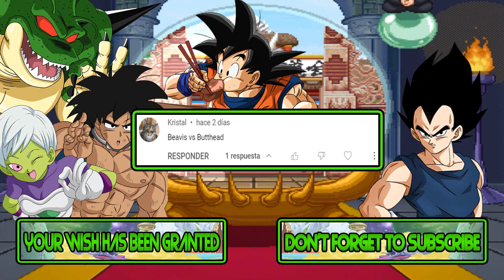M.U.G.E.N Battles | Beavis vs Butt-Head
Mugen Battles Beavis vs Butt-Head

Video Requested by Kristal

► Downloads ◄

► Songs ◄

♪ Lucky Luke GB - Rapids ♪